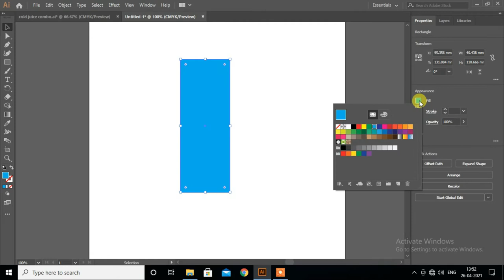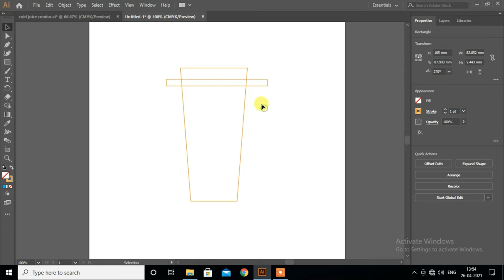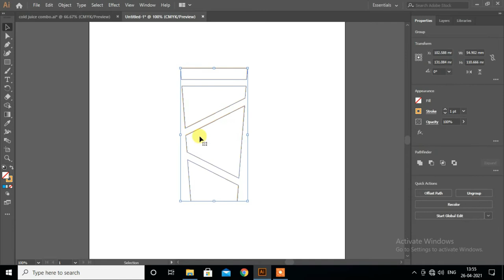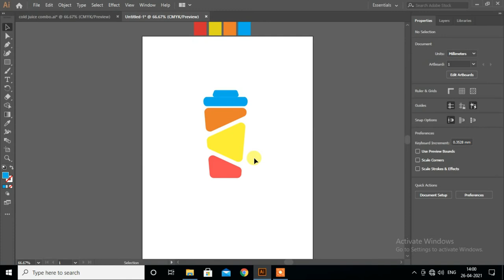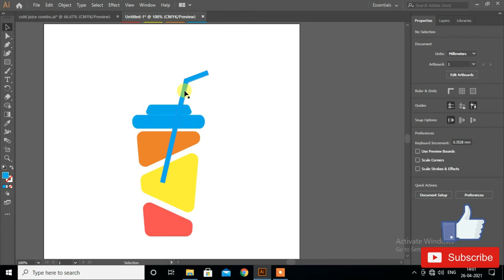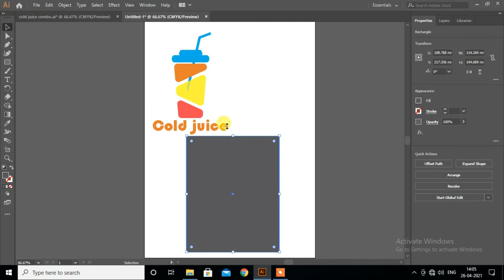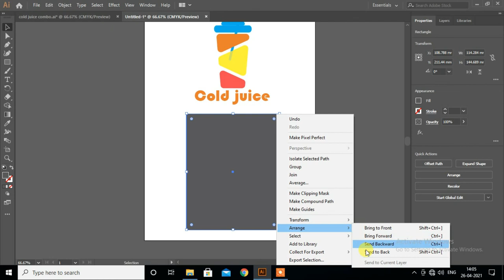How to create juice cup in illustrator